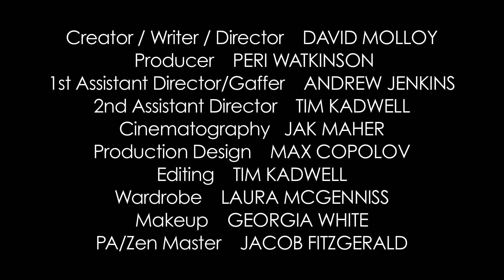NO BORDERS Teaser Trailer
"Life on the edge has a hell of a view."

NO BORDERS is an adrenaline-fuelled nightmare ride into the world of a fashion photographer in the 1990s who bites off more than he can chew by pursuing a dangerous career in photojournalism, following the deeds and misdeeds of a volunteer rescue service engaged in international peacekeeping.

Created by: David Molloy.
Produced by: Peri Watkinson.
Cinematography by: Jak Maher.
Edited by: Tim Kadwell.
Zen Master: Jacob Fitzgerald.
Starring: Matthew Greenlaw, Martelle Hammer, Sam Dugmore & Melissa Day.

Music: 'Here We Divide' by Dead Letter Circus, from the album 'This Is The Warning'. This video is not currently being used for commercial purposes.

Produced in association with the Australian Film, Television & Radio School (AFTRS), Sydney, Australia.